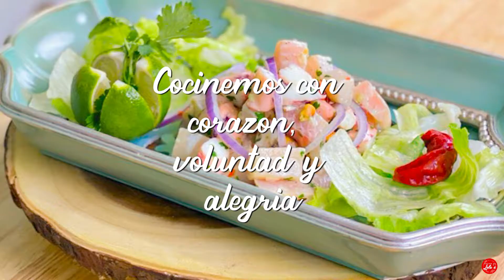Receta Ceviche con Pulpo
🥫 Productos Peruanos: